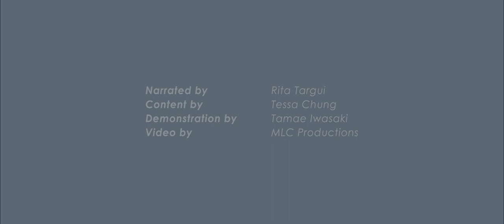Five Print and Paper Techniques: Paper-Making